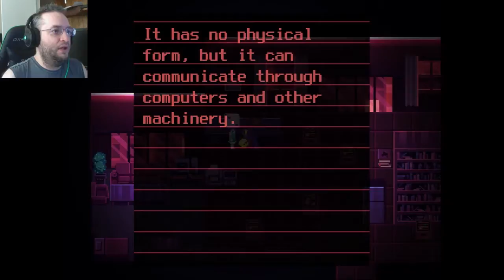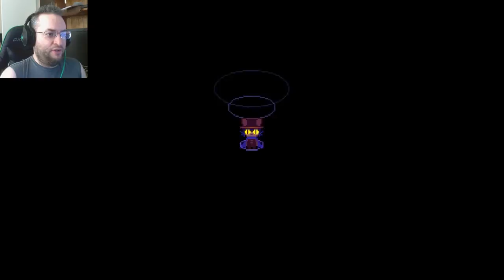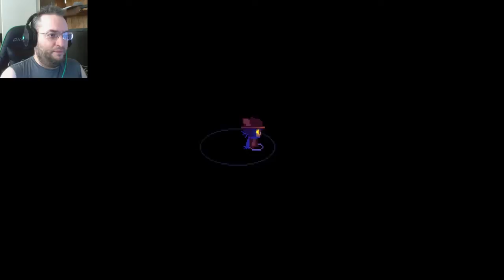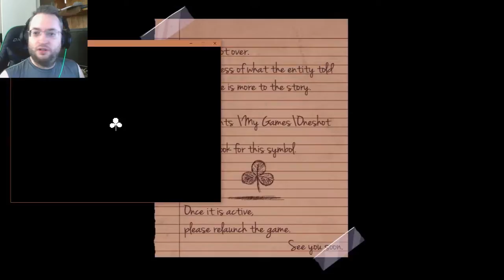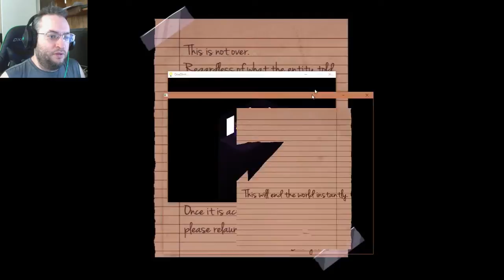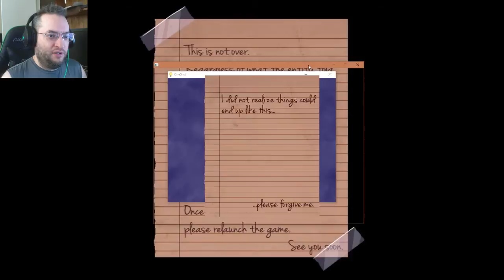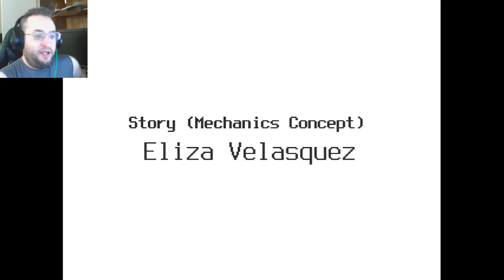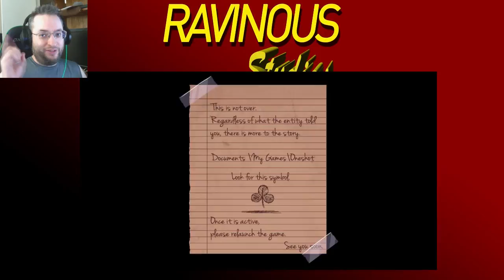ONE SHOT | Last Shot! Into the Tower!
The time has finally come as Rob and Niko enter the tower to replace the world's sun! It's not going to be easy though as something is trying to stop them! The 4th wall will be shattered!